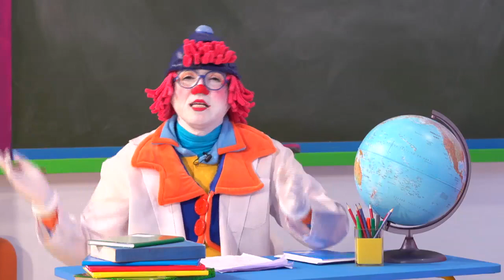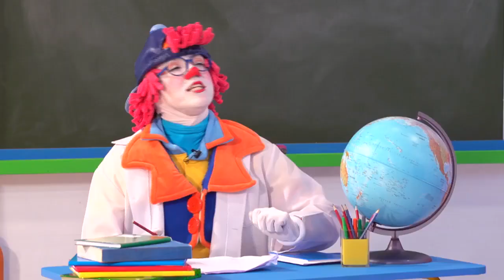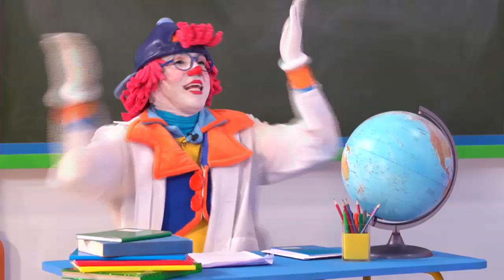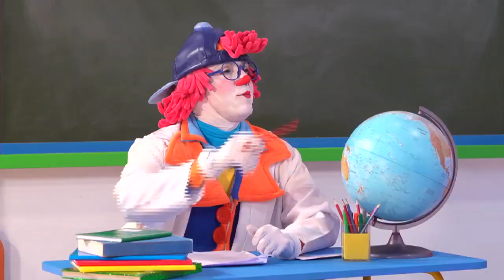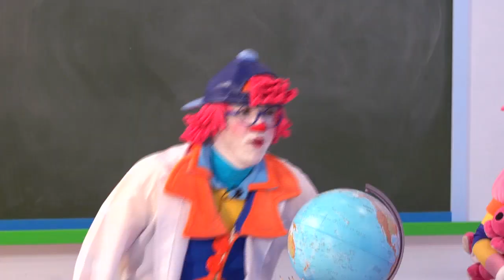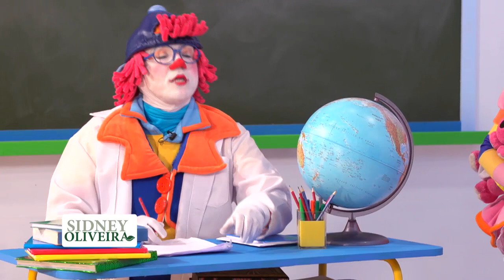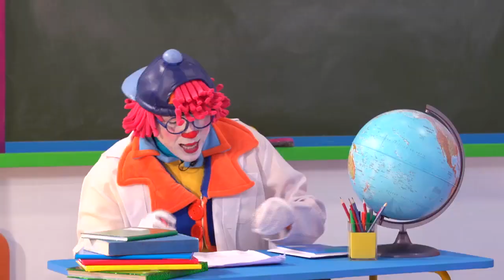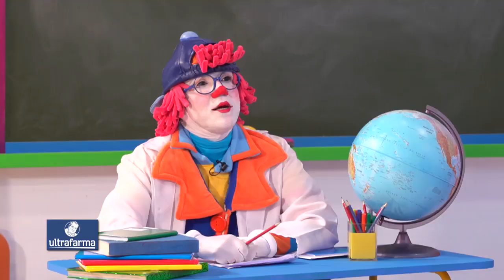Assista ao "Turma da Pakaraka" do dia 29/04/2018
A trupe de palhaços animados promete animar a manhã da criançada com games, desenhos animados, música e brincadeiras educativas.